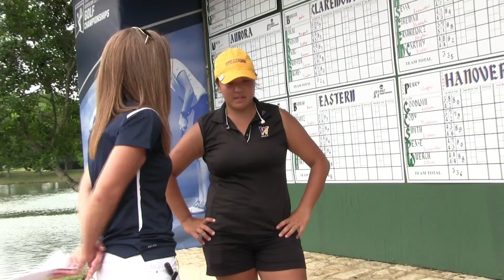Clip27 2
Tracey Kim on "just keep grinding."